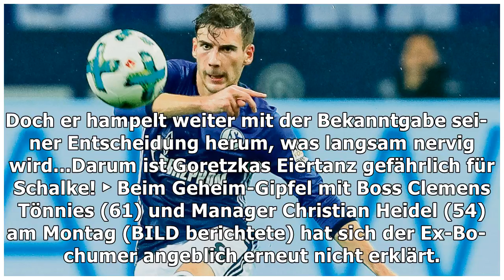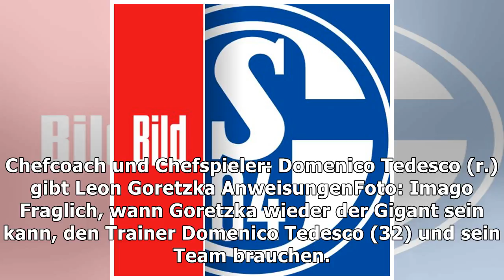Ständiges Transfer-Theater - Goretzkas Eiertanz ist gefährlich für Schalke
Ges­tern ab­sol­vier­te auch Leon Go­retz­ka (22) den Lak­tat-Test auf Schal­ke. Sei­nen höchst­wahr...